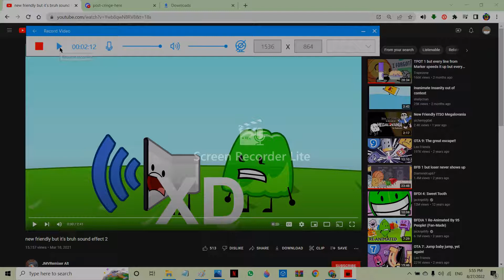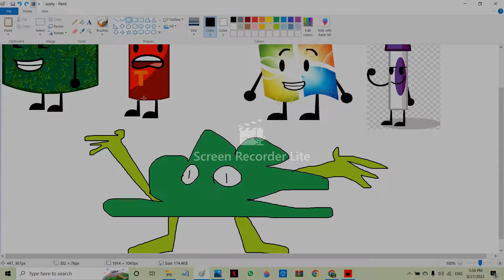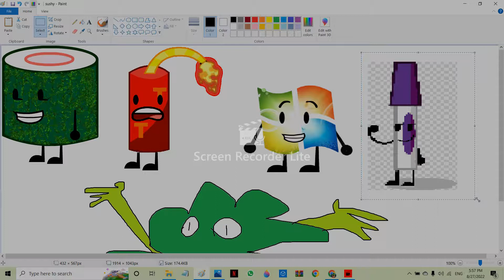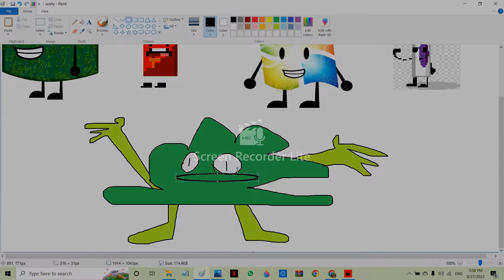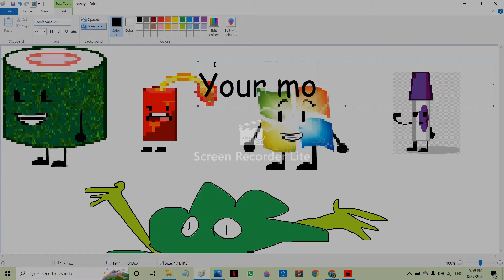BFYM full seazon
old object show thing i deleted is now a full seazon.